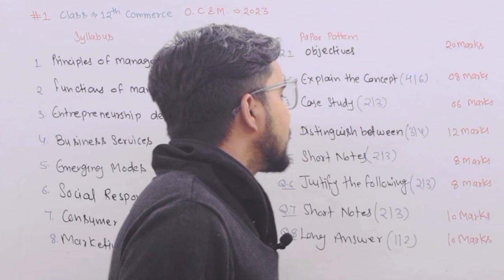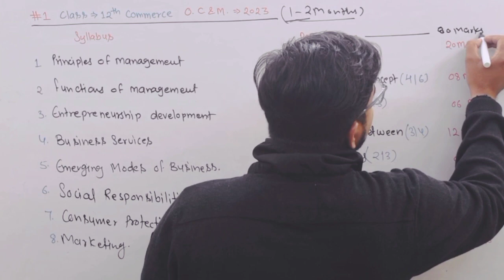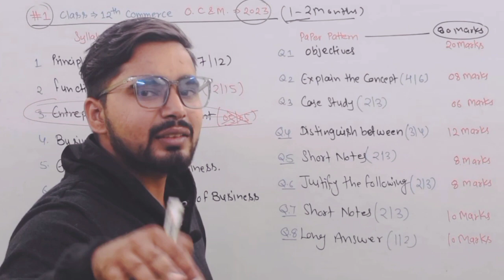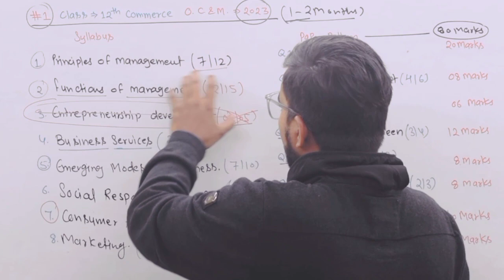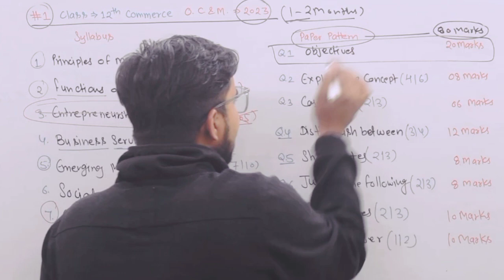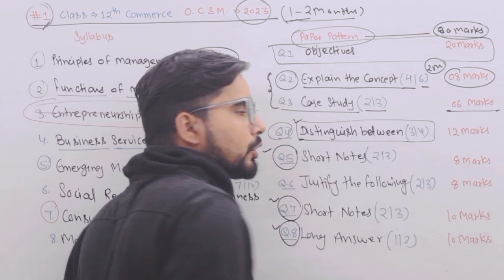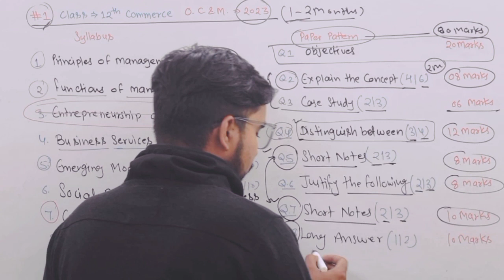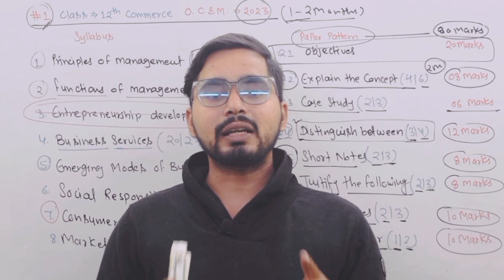#1 Class -12th | HSC Commerce | OCM | Syllabus and Paper Pattern| Maharashtra Board| 2022-2023